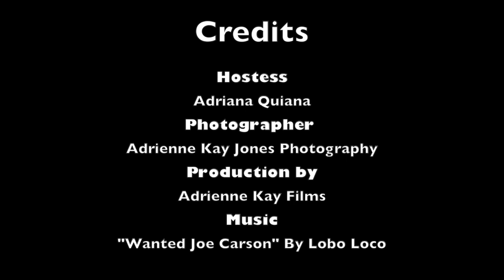City Buzz Episode 2 - The Black Rodeo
On May 6th of 2017 The Southeastern Rodeo Association stopped in STL for the 1st time to present "The Black Rodeo".  Hope you enjoy!